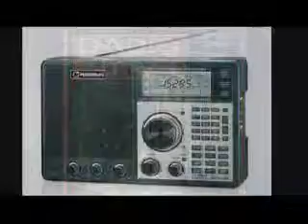Tom's Radio Room Show #0012 - Scout 40 Scanner(?)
This show is a review of the Optoelectronics Scout 40 Frequency Recorder for finding new things to monitor on your scanner radio or to use as a frequency counter in your Ham shack.